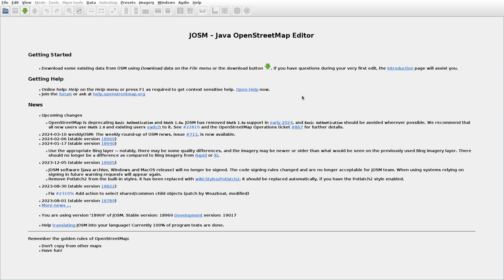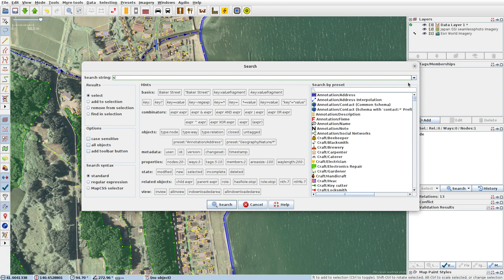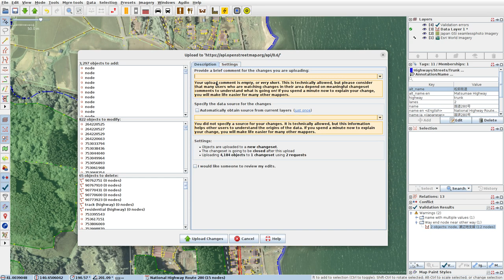JOSMrec1821 2024 03 14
Japan. Honshu. Gosawa, Seheji. Tracing buildings (mainly) in JOSM for openstreetmap.